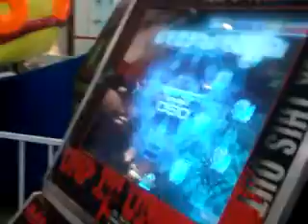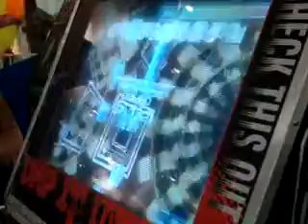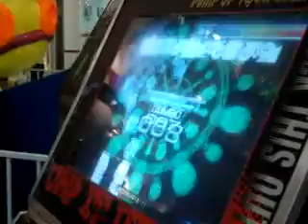Pump NE - Net - Red Song NM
Oxente bixin, possa cre visse

eu butanu quentinho visse